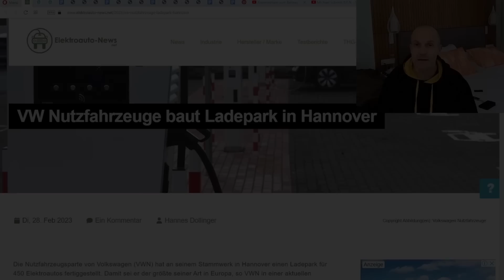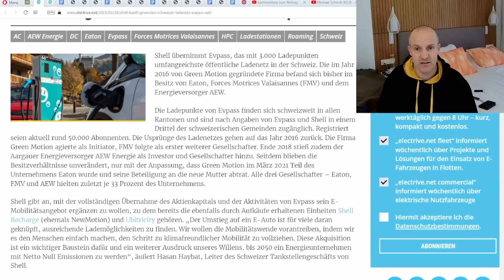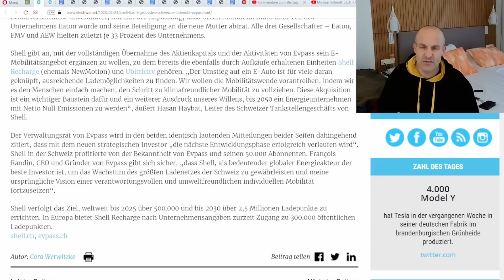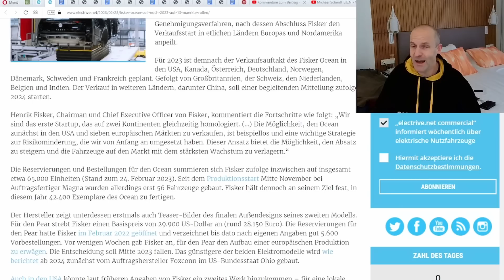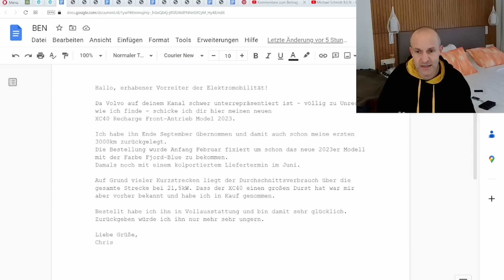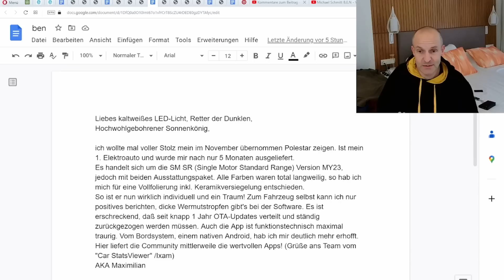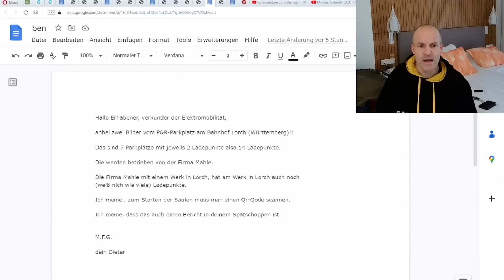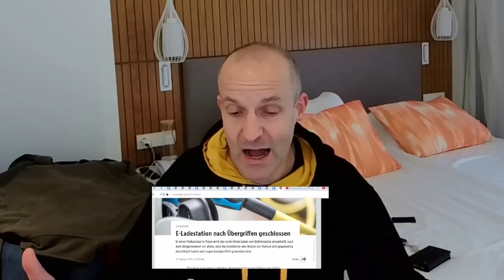Breaking Elektro-News: VW eröffnet Ladepark/Shell übernimmt EVpass/Fiskers große Pläne mit dem Ocean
0:00 Intro
0:38 Werbung
0:57 VW eröffnet riesigen Ladepark
3:16 Shell kauft EVpass
6:39 Fisker hat mit dem Ocean große Pläne
9:51 The Community Corner
16:49 Der Schnitzer der Woche

Elektroautos boomen